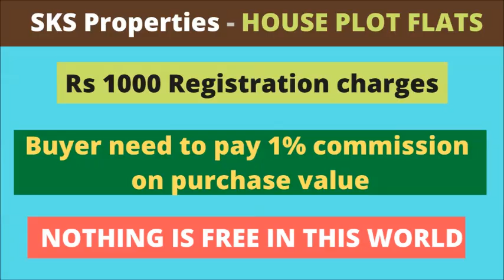HOUSE FOR SALE - ID - 544